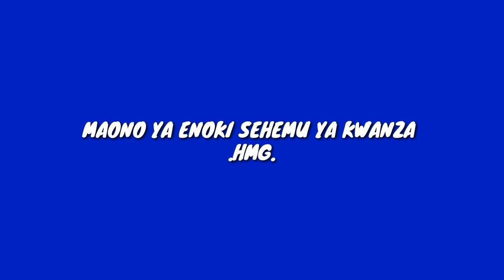Kitabu cha enoki-Maono ya enoki sehemu ya kwanza